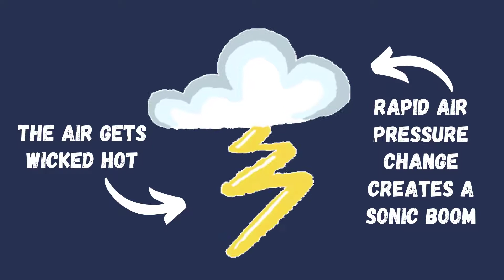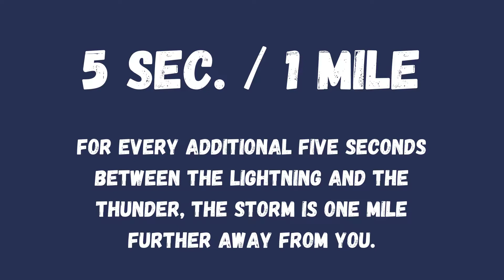Friday Fun Fact: Thunder & Lightning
Come learn with us! Tune in to learn what exactly causes the thunder and lightning.

Citations:
Encyclopædia Britannica. (n.d.). Cloud. Britannica Academic.

Encyclopædia Britannica. (n.d.). Lightning. Britannica Academic.

Encyclopædia Britannica. (n.d.). Thunder. Britannica Academic.
Encyclopædia Britannica. (n.d.). Thunderstorm. Britannica Academic.